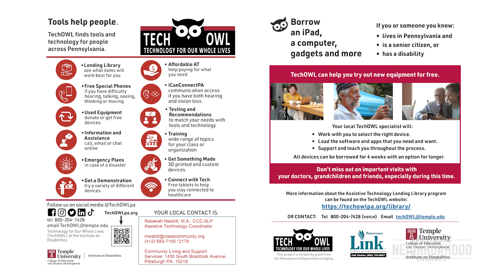Butler Buzz - TechOWL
Host Tricia Pritchard sits down with Bekah Nesbitt to discuss a program that helps people with disabilities explore the tools and technology they need to be independent. TechOWL is the Pennsylvania’s Assistive Technology Act program.